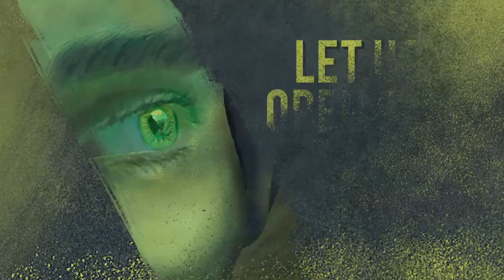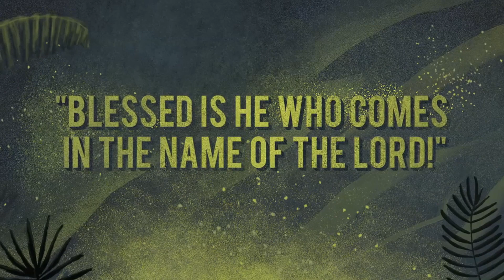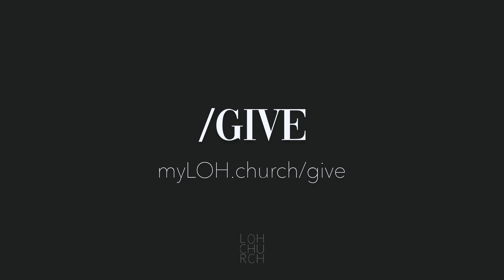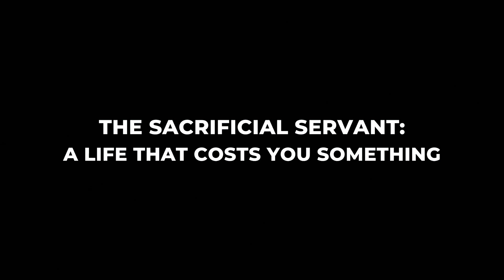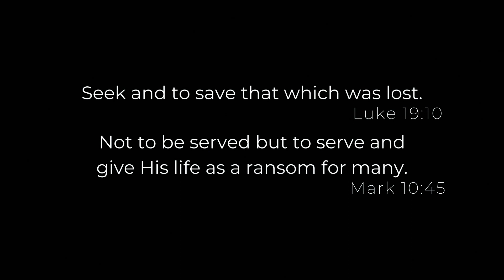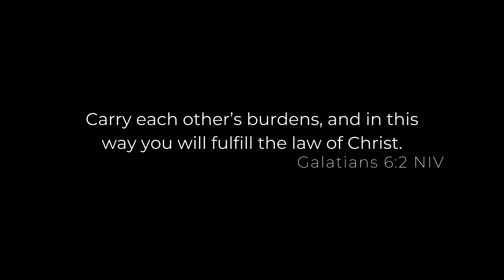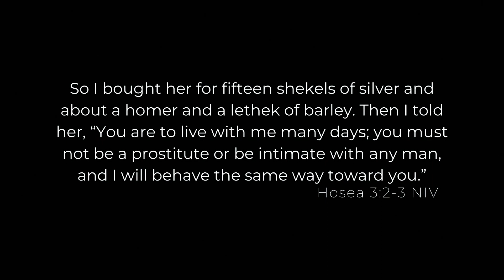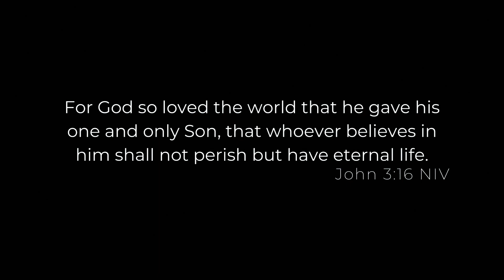Shadows of the Cross // Palm Sunday // Part 4 // The Sacrificial Servant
"For God so loved the world that He GAVE His one and only Son..." God loved us so much that he gave Jesus for our sins. In turn, what are we called to give in living a life worthy of that sacrifice?